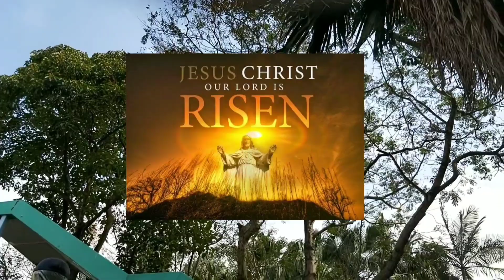WORSHIP SONGS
Lord please heal our land